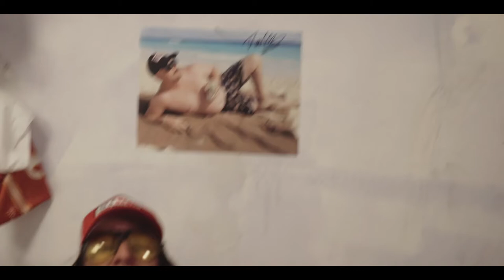We sent Terry Cahill a lil present to kick-off the long weekend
Just giver bud.